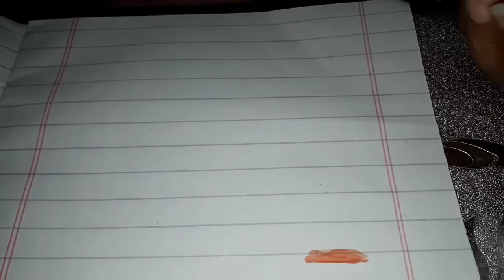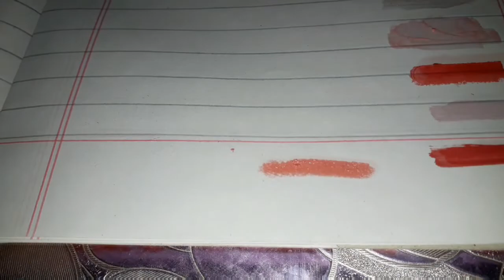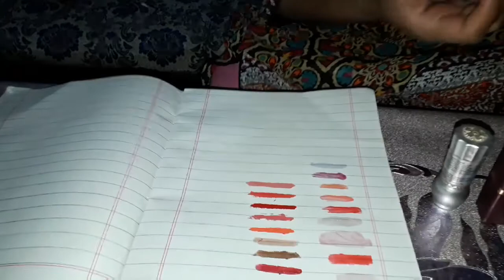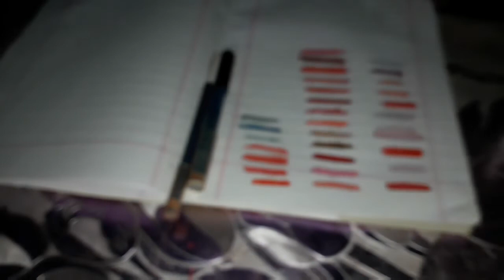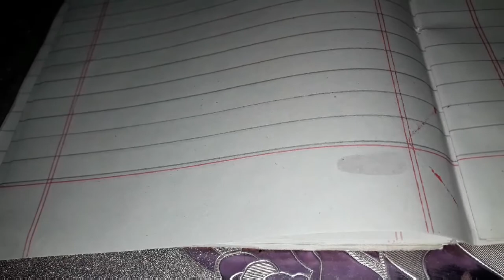My Branded Lips and Nails Polish collection 2021|Lipsticks and Nail Paints Collection.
Hello Friends,
We live in lahore Pakistan which is the heart of Punjab. It is only city which is known for the delicious and tasty food and historical places. It is also called the city of gardens. Its a very beautiful city and we love to live in lahore. This is our vlogging channel and we love to share with you the life of lahore and loves to share our stories with you guys. Our vlogs show the livings of lahore and Punjab. We are promoting the positivity of Punjabi culture. All content of our channel is related to friends, family and relatives.
Mr&mrs lahoriye family channel.